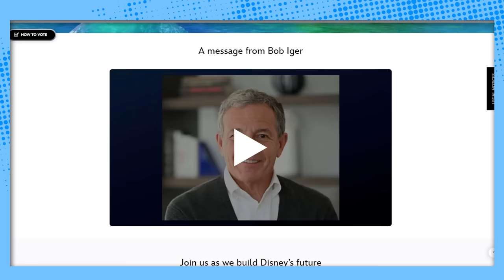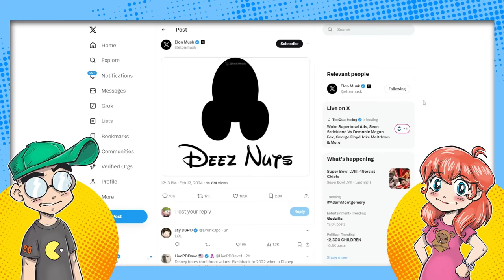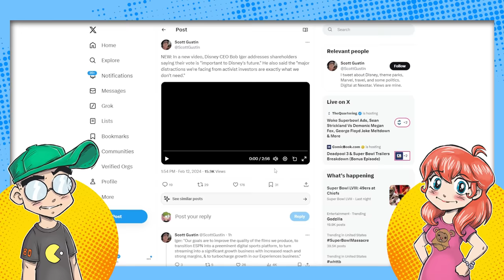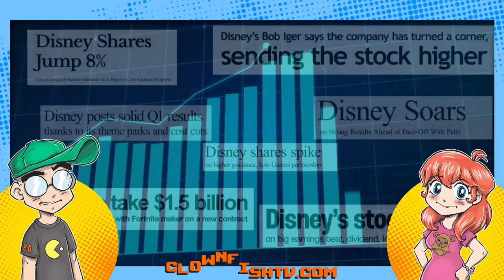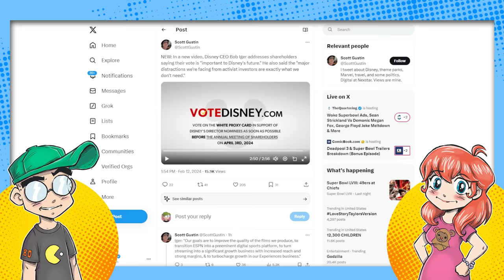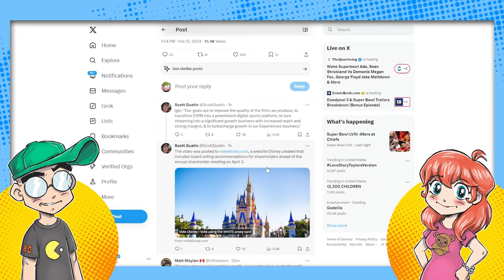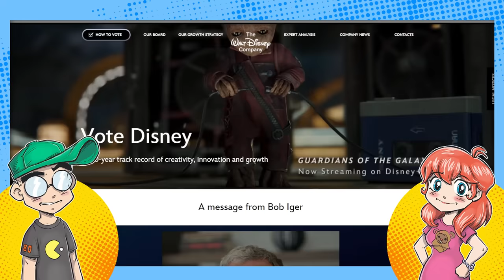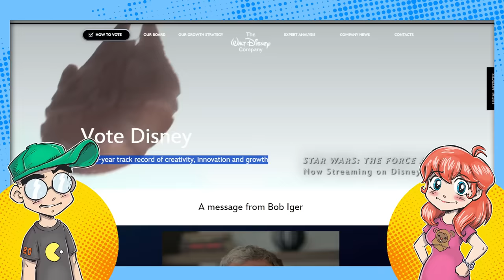Disney CEO Bob Iger BEGGING Disney Shareholders to 'Vote White!'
Disney CEO Bob Iger is practically begging Disney shareholders to "vote white" and keep the current Disney board as-is. This would be the second video Disney has put out to try and sway its shareholders to not vote for Nelson Peltz's nominees, which includes former Disney CFO Jay Rasulo.

Additional Context:
In the latest twist in the tale of the Magic Kingdom, Disney CEO Bob Iger has become the protagonist in a riveting corporate saga, urging shareholders to "vote white" in a bid to keep the current Disney board intact. This move is part of Disney's effort to fend off Nelson Peltz, the activist investor and founder of Trian Fund Management, who has been casting spells of his own in an attempt to secure a seat on Disney's board for himself and former CFO Jay Rasulo.

The narrative took a whimsical turn as Disney released an animated video to its shareholders, imploring them to support the company's 12 nominated board members, effectively sidelining Peltz and his nominees. The video, featuring a talking duck and other movie characters, aimed to simplify the voting process for shareholders, suggesting they discard any blue or green proxy cards associated with Peltz's campaign and instead use the white proxy card to back Disney's own nominees​​.

The backdrop of this enchanting tale is a proxy battle, where shareholders are rallied to pressure a company's management or board of directors to implement changes, aiming for increased transparency, focus, and accountability​​. The Disney board has responded by recommending a slate of nominees they believe will sustain the company's strategic growth initiatives and long-term performance, including industry stalwarts like Mark G. Parker, chairman of the Disney Board and executive chairman of Nike, and Mary T. Barra, chair and CEO of General Motors​​.

Bob Iger's strategy in this narrative is clear: maintain the status quo of the board, which he believes is essential for Disney's continued success and shareholder value. His return to Disney's helm in November 2022 was met with optimism, with Iger having previously led the company to significant heights. However, despite his efforts and a compensation package totaling approximately $31.6 million, Disney's share price has not reflected the anticipated positivity, creating an opening for Peltz to challenge the board's composition​​.

As this saga unfolds, shareholders find themselves in the midst of a fairy tale battle for control of one of the most beloved companies in the world. With the annual meeting approaching in the spring, all eyes will be on Disney to see whether Iger's call to arms will be enough to keep the company on its current course, or if Peltz's quest for change will turn the page to a new chapter in Disney's storied history.